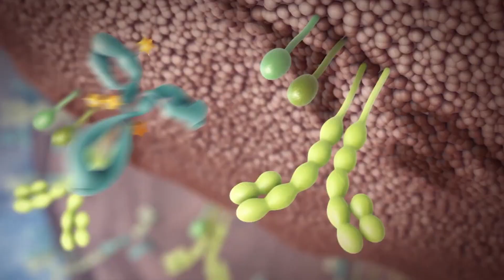Life Plus | Episode 1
Life plus | ലൈഫ് പ്ലസ് | Episode 1